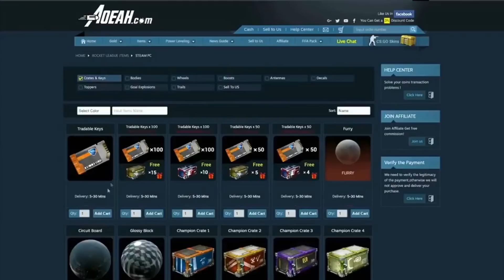*OMG* BLIND TRADING - I TOOK PICKAPIXELS BEST ITEMS! (Rocket League Trading)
Blind Trading Battle against Pickapixel on Rocket League
Can I get his most Treasured items?

White Zombas and the new Party Time goal explosion are on the line with me and Pickapixel but up all of our Best items!

My names Jake but channel name JAKRS, i upload and live stream Rocket League gameplay, such as insane trade ups, big new exclusive crate openings to get all the latest items to showcase to the viewers you guys watching!

*OMG* BLIND TRADING - WILL I TAKE PICKAPIXELS BEST ITEMS?! (Rocket League Trading)